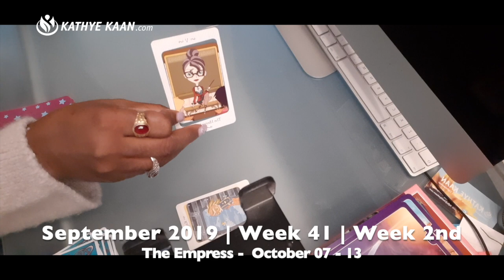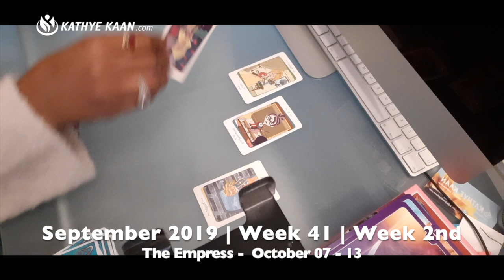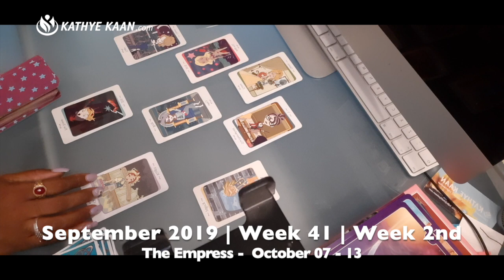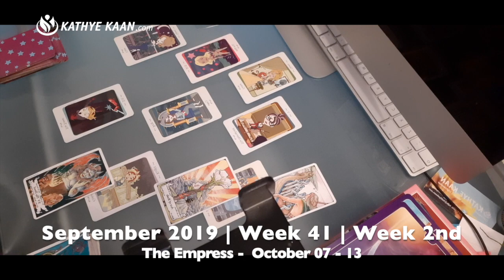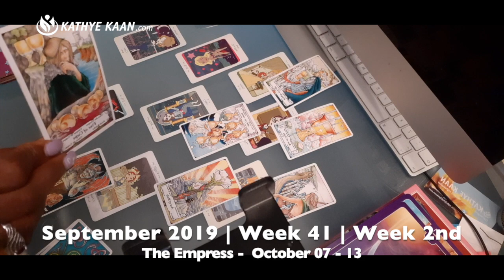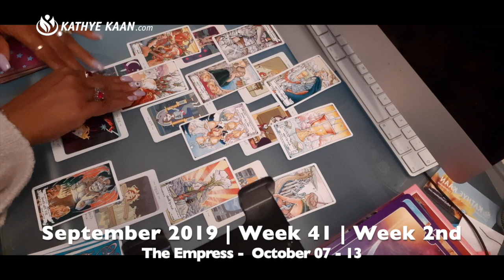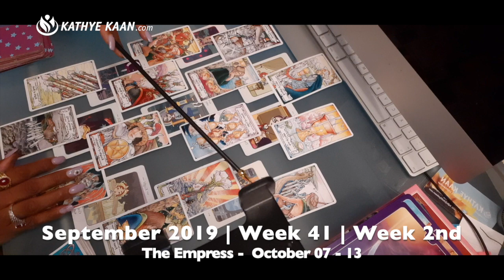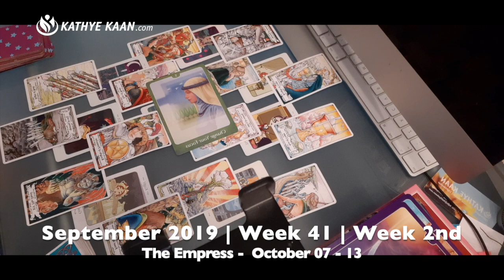PISCES Psychic Tarot Reading Weekly Horoscope OCTOBER 7 - 13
PISCES Psychic Tarot Reading Weekly Horoscope

Kathye